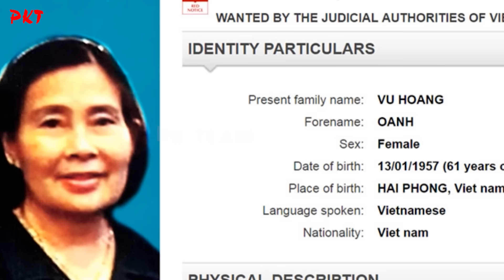Chân dung bà trùm HEROIN Oanh ‘Hà’ - chị gái của Dung ‘Hà’ và quá khứ mặc áo số ăn cơm tù | PKT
PKT | Tiểu sử giang hồ - Tiểu sử người nổi tiếng | Khi nhắc đến những trùm giang hồ khét tiếng với vụ án chấn động, không thể không nhắc tới bà trùm Dung Hà trong vụ chủ mưu sát hại Năm Cam gây xôn xao dư luận. Nhưng ít ai ngờ rằng, Dung Hà còn có một người chị gái, cũng là 1 nữ tội phạm khét tiếng, đặc biệt là trong giới buôn ma túy tại Việt Nam, thậm chí còn có lệnh truy nã của cảnh sát quốc tế Interpol.